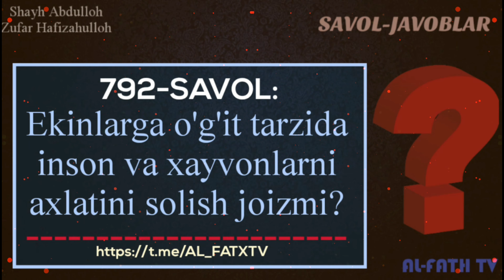Экинларга ўғит деб инсон ва хайвонларди ахлатини солиш жоизми? Шайх Абдуллоҳ Зуфар Ҳафизуҳуллоҳ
792-Савол:

Экинларга ўғит деб инсон ва хайвонларди ахлатини солиш жоизми?

Ассаламу алайкум!